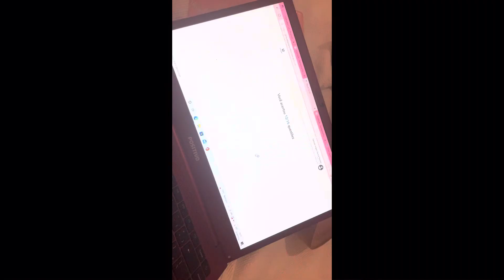Dando uma volta de bicicleta em Clusone e shopping na Itália glórias a Jesus